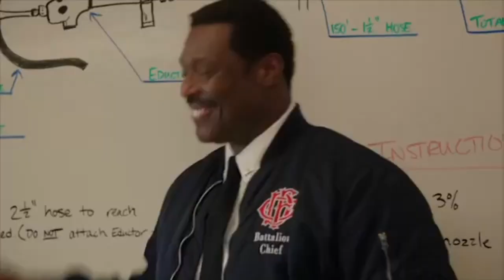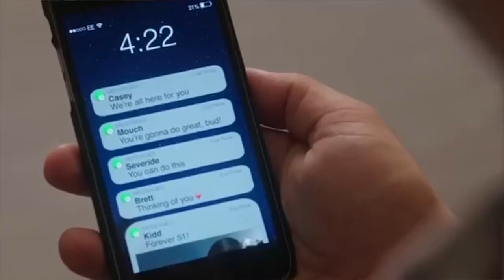Chicago Fire "Comeback"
Life is all about setbacks. You get knocked down and trampled on but the true strength in a human is how they comeback. In shows like Chicago Fire, this is shown in numerous instances where Firehouse 51 comes back time and time again.